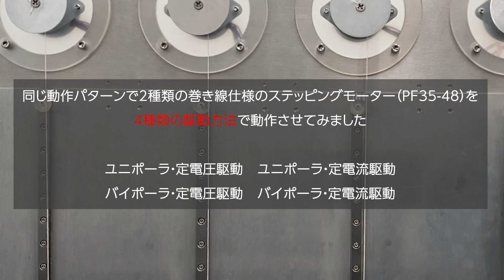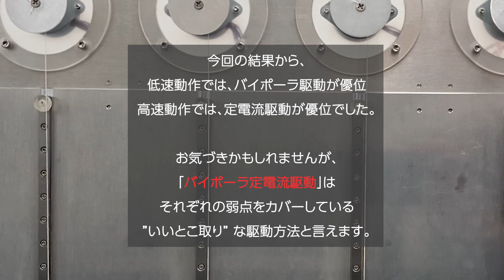ステッピングモーター 駆動方式の違いによるトルクの比較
PF35-48などのPM型2相ステッピングモーターは巻き線方法が2種類あり、その巻き方によって駆動方法が異なります。

◆ユニポーラ駆動用モーターの巻き線方法
バイファイラ巻き線：銅線2本で巻き、巻き終わりの両端を接続し、巻き始め端2本とこの巻き終わり端に交互に電流を流し動作させる巻き線方法（モーターリード線：6本）

◆バイポーラ駆動用モーターの巻き線方法
モノファイラ巻き：銅線1本で巻き、巻き始め端と巻き終わり端に電流を流して動作させる巻き線方法（モーターリード線：4本）

この2種類の巻き線に電流を流す駆動方法が2種類あります。
◆定電圧駆動：一定電圧を巻き線に加えて電流を流す方法
◆定電流駆動：一定電流を巻き線に流す方法

これらを組み合わせ、4種類の駆動方法があります。
・ユニポーラ駆動+定電圧駆動
・ユニポーラ駆動+定電流駆動
・バイポーラ駆動+定電圧駆動
・バイポーラ駆動+定電流駆動

この動画では、同じように重りを載せ4種類の駆動方法での動作を比較しました。

‹比較結果›
　・バイポーラ駆動は、ユニポーラ駆動に比べて、低速でのトルクが大きい
　・定電流駆動は、定電圧駆動に比べて、高速でのトルクが大きい

‹こちらもご参考ください›
日本パルスモーター ステッピングモーターラインアップ